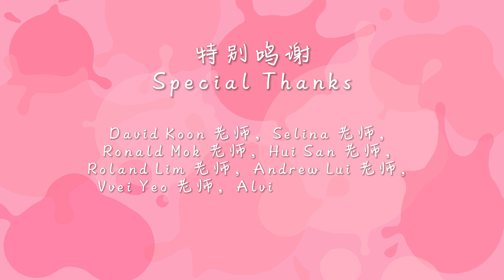Apextar Academy 学生毕业作品 66《全都是你》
Vocal 演唱：Goo吴蕙妗
Lyrics 作词：Joan Lai 赖柔恩、Goo 吴蕙妗
Composer 作曲：Joan Lai 赖柔恩、Goo 吴蕙妗
Music Producer 制作人：Joan Lai 赖柔恩
Music Arrangement 编曲：Joan Lai 赖柔恩
Backup Vocal Arrangement 和音编写：Joan Lai 赖柔恩、Sharon Lee李俞葶
Backup Vocal 和音：Sharon Lee李俞葶
Guitar 吉他：Jamie Wilson
Recording 录音：Joan Lai 赖柔恩、Calbinn 卓铠滨
Studio 录音室：A Minor @ Apextar Academy
Mixing 混音：Sharon Lee李俞葶
Song and lyrics copyright 词曲版权：Apextar Academy Sdn. Bhd

Apextar Academy学生作品畢業專輯，整張畢業專輯包含了 詞曲原創, 編曲, 製作, 專輯設計, MV拍攝. 都是學生們努力完成的。如果你也想像他們一樣, 成為流行音樂的頂尖高手, 歡迎你加入我們 ！

流行音樂表演與製作系
馬來西亞本地就讀2.5年, 無須Credit
領取英國政府雙認證文憑:
1)Level 6 Higher Diploma in Music Technology & Entertainment Business
課程詢問專線 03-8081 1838 / 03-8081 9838
我們歡迎您的加入~